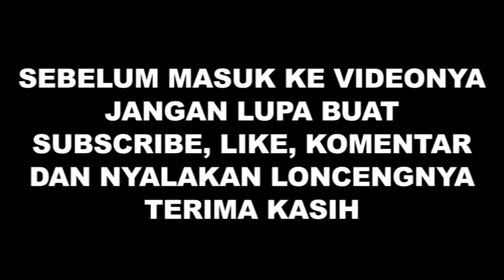Terizla Best Moment Savage | Terizla Montage | Mobile Legend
Terizla pernah menjadi pemimpin pandai besi di sebuah desa kecil dekat Kekaisaran Moniyan. Mereka bisa memasukkan kehidupan ke dalam pedang. Dengan bantuan senjata yang mereka buat, seorang prajurit biasa dapat membunuh beberapa musuh terkuat.
Segera, mereka menerima pujian yang baik dari Kekaisaran. Kaisar mengirim utusan dengan nama "Kepercayaan pada Lord of Light". Kaisar meminta para pandai besi untuk menyerahkan Kekaisaran, meniru tradisi instruksi yang diturunkan dari generasi ke generasi. Terizla dengan ramah menolak mereka. Bingung dengan keputusannya dan penolakan berulang untuk menyerah, kekaisaran mendatangi mereka lagi dengan serangan berdarah. Semua cetak biru mereka dirampok, dan semua pandai besi dihapus dari sejarah.
Terizla ditangkap di Biara Cahaya dan dipaksa untuk menanggung banyak percobaan. Dia sebagian besar menderita dari percobaan "Kelahiran Kembali", yang membuat kematian para pandai besi lainnya tampak menarik. Ingatannya terus dibersihkan, tetapi Terizla tahu bahwa suatu hari Kekaisaran akan membayar untuk apa yang telah mereka lakukan.
Dikonsumsi oleh kemarahan dan kesengsaraan, Terizla merasa sekali lagi bahwa kepalanya akan pecah kapan saja. Tiba-tiba, dia dikelilingi oleh perasaan hangat, dan seorang gadis cantik berdiri di depannya. "Jangan melawannya. Biarkan kebencian menyebar dan meledak di negeri ini! Jika kamu butuh bantuan, ingat saya sang penyihir Abyssal". Tubuhnya tidak lagi sakit, Terizla menunduk, bingung dan termenung.
Setelah beberapa saat, Terizla menunjukkan sedikit senyuman. Menatap Kekaisaran Moniyan jauh, dia tahu bahwa bahaya nyata bagi Kekaisaran baru saja tiba.